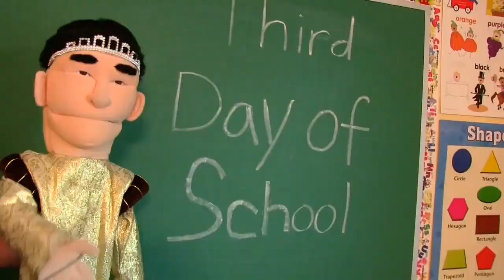Chef pee pee Says Every Day Is Taco TUESDAY!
✔The Funniest Joke Comment Gets Pinned✔